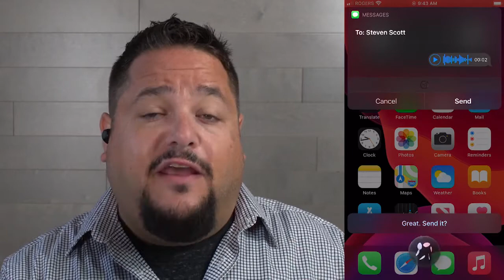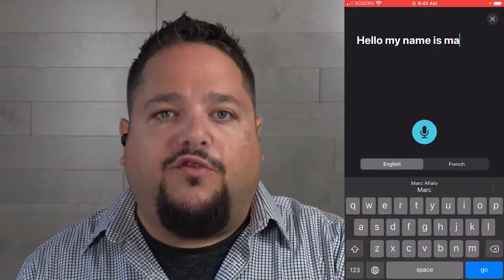iOS 14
As details of the new operating system for Apple’s smartphones comes out, Marc and Steven talk through the developments and ask if any major accessibility updates have been included.